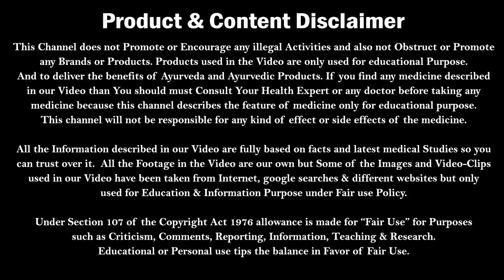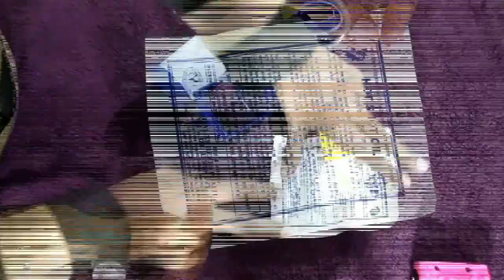लिंग का आकार कैसे बड़ा करें | Penis enlargement treatment in Hindi | increase penis size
लिंग का आकार कैसे बड़ा करें | Penis enlargement treatment in Hindi | increase penis size | Kumar’s Ayurvedic Gyan
Kumar’s ayurvedic Gyan have described about how to increase penis size and penis enlargement treatment in Hindi. Is video me penis ka size barhane ka tarika ya aap apne ling ko kaise lamba kare is bare me bataya gaya hai.